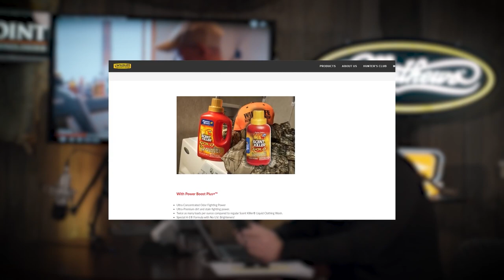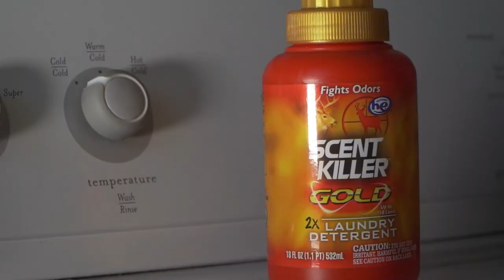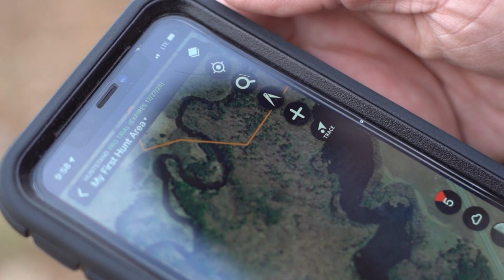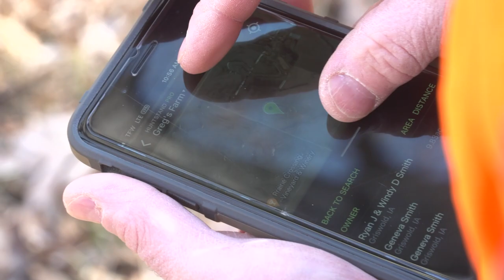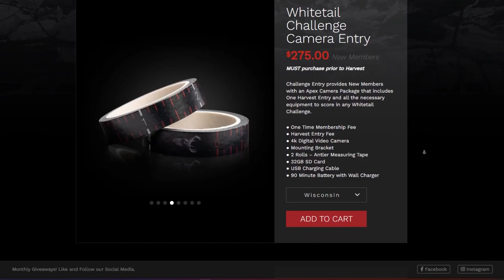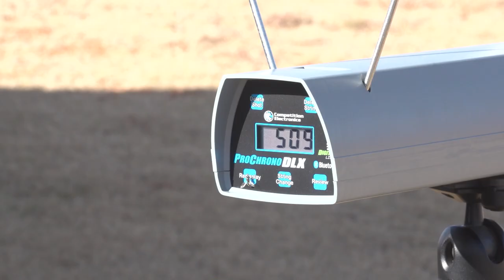#45: STOP LEASING HUNTING LAND! with Dr. Matt Rinella | Deer Talk Now Podcast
Save on our 2023 Rut Prediction Calendar AND Deer Hunters' Almanac for a limited time

Dr. Matthew Rinella has a much different view of hunting than his famous MeatEater brother. He joins Dan Schmidt on the Deer Talk Now Podcast and explains why hunters should stand up and fight for high-quality, non-paid, publicly accessible lands nationwide.